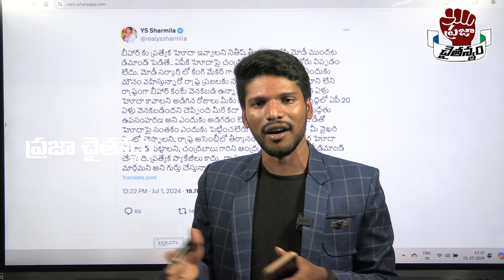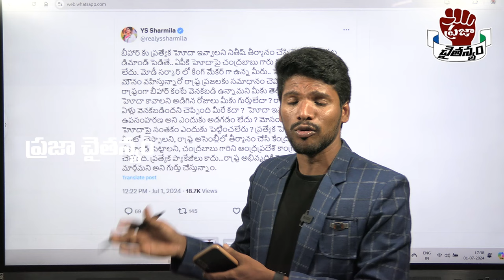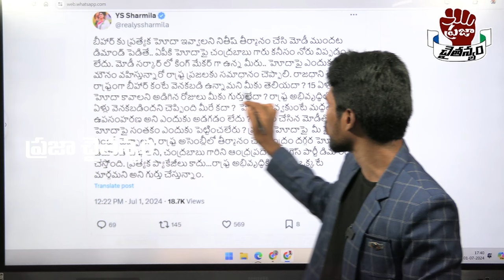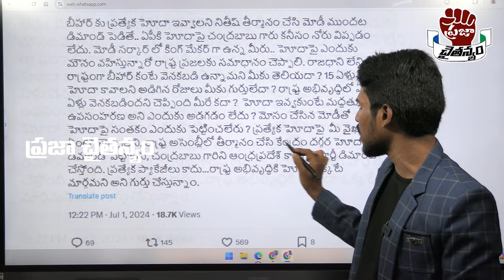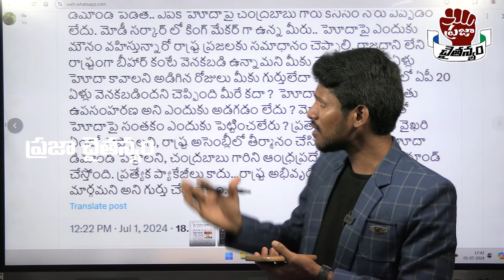YS Sharmila Sensational Tweet On CM Chandrababu | Praja Chaithanyam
Watch :YS Sharmila Sensational Tweet On CM Chandrababu | Praja Chaithanyam